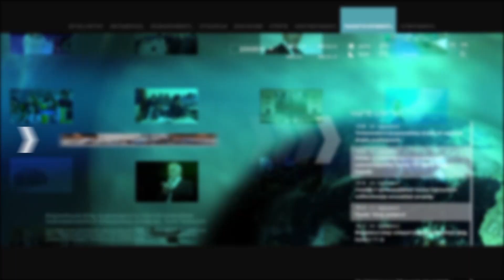Մայր Տաճարի վերաօծման և Մյուռոնօրհնության արարողությունները կկայանա սեպտեմբերի 28-29-ին